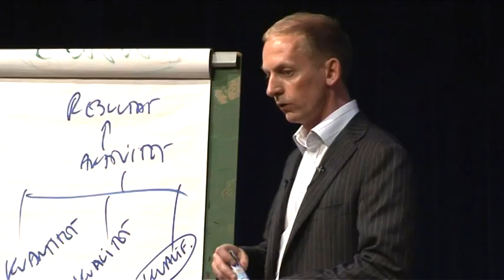Morten Brandt - Bli en bedre selger på tre timer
Morten Brandt er humoristisk, morsom og kunnskapsrik. En av Norges fremste eksperter på salgsutvikling. Les mer om arrangementer her